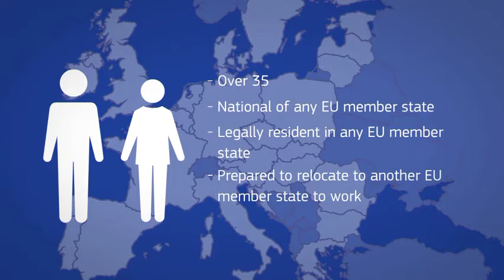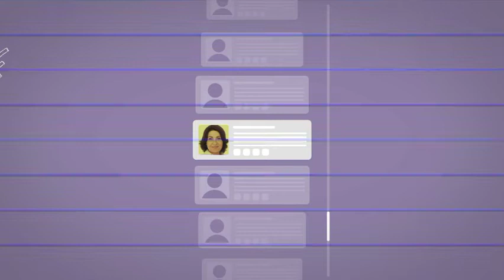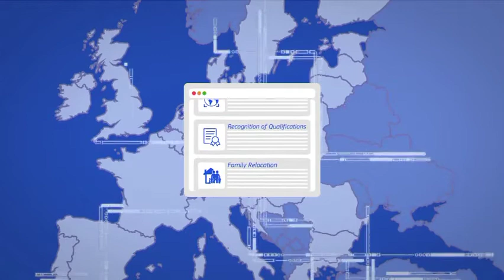Reactivate mobility scheme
Reactivate is a European Union job mobility scheme to help EU citizens aged at least 35 to find a job, traineeship or apprenticeship opportunity in another EU country and to help employers find qualified workforce.

Through Reactivate you can receive information, job search, matching and recruitment assistance. You may also be eligible for financial support to attend an interview abroad, as well as to cover costs such as language training, recognition of qualifications or relocation to the destination country.